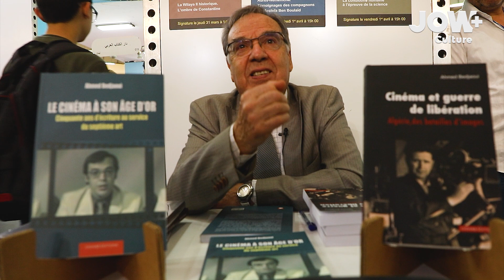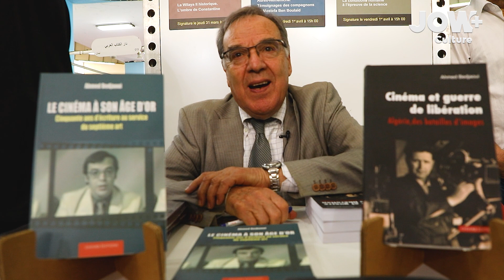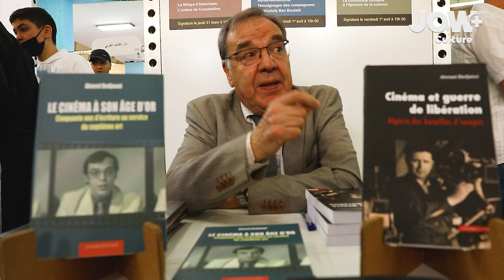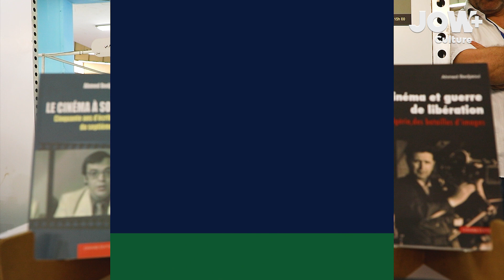حبه للفن السابع خلاه يواصل مشواره عبر الكتابة باش يرسخ السينما الجزائرية عند الشباب